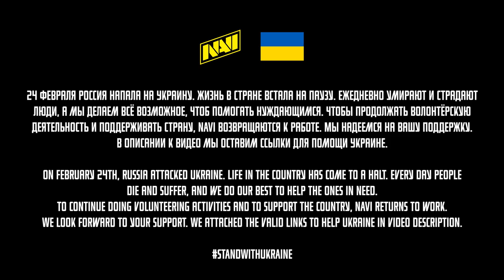Laise о Своем Пути до НАВИ и Текущей Ситуации (NAVI Interview)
NAVI DOTA2 roster:
Alik “V-Tune” Vorobey
Volodymyr “No[o]ne” Minenko
Vladyslav “laise” Lais
Ilya “ALOHADANCE” Korobkin
Alexey “Solo” Berezin